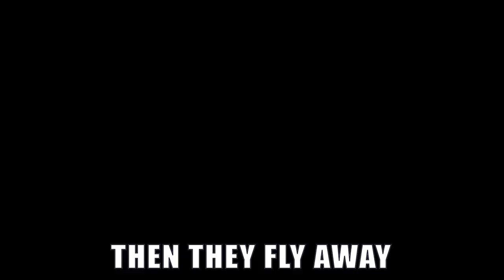Merry Melodies: 'Yellow Bird' ft. Tweety Bird | Looney Tunes SING-ALONG | WB Kids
WB Kids presents the Looney Tunes Merrie Melodies! This week Tweety is singing about being a yellow bird!

Looney Tunes is available on Digital!